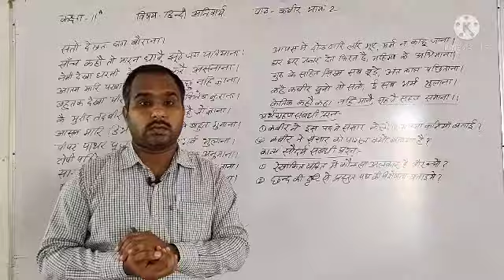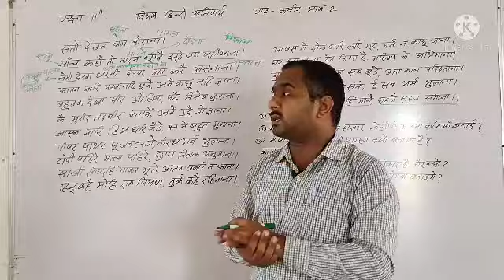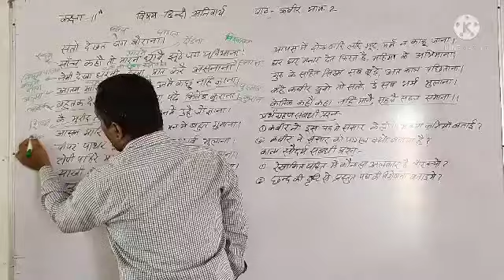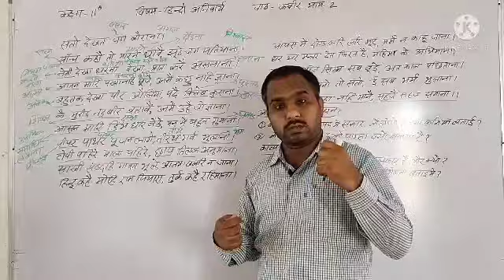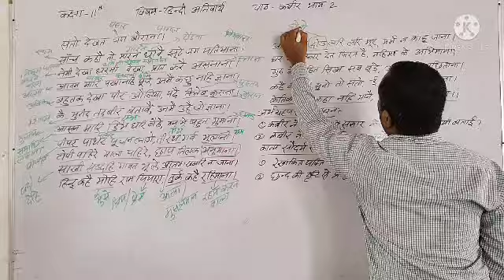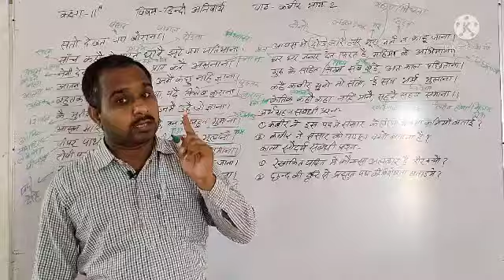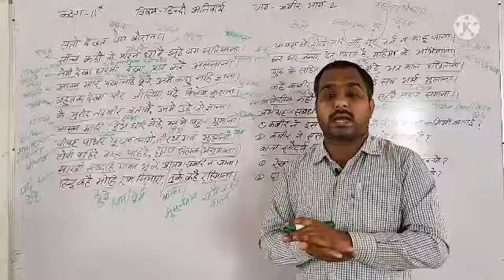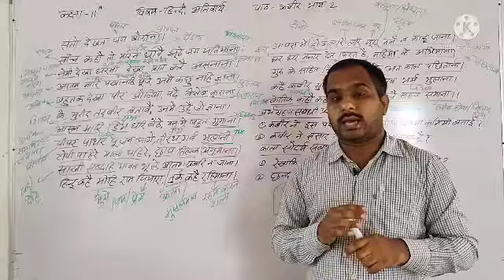RBSE || हिन्दी अनिवार्य || 11th || कबीर part_2